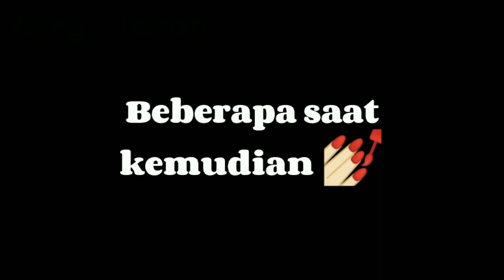[] Kado dari Japan🎁... [] Countryhumans/Countryhumansgacha •Gacha• Art♪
Assalamualaikum 🙏
salam toleransi 😊

Video baru nih dari Farah 😇
moga suka:3

                             Karakter 🍩

- Indonesia♪
- Laos ♪

                              Apk💫

            = Gacha club
            = Capcut
            = Ibist paint x

Proses pembuatan: 4 jam✍🏻😪

Jika terinspirasi tolong kasih IB 🙏❗

                            WARNING ‼️

- Video ini hanya cerita Fiksi,karangan atau AU dari Author

- Video ini tidak bermaksud untuk Menghina Negara lain

- Maaf jika ada kesamaan atau kesalahan dalam video ini

- Dilarang reunload video ini kecuali jika terinspirasi dan Kasih IB me 🙏❗

Thank you yang udah baca 😘💪🏻

See you 🌹🙏

Tag🙏